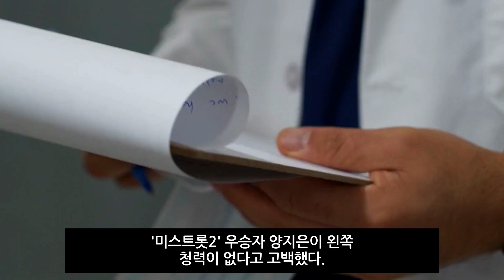"왼쪽 청력 없다” '미스트롯2' 우승 양지은 안쓰러운 고백했다 이유가?